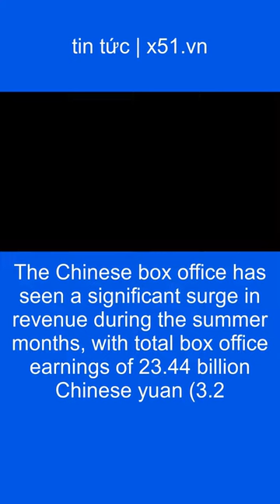THỊ TRƯỜNG PHÒNG VÉ TRUNG QUỐC | RẠP PHIM THẮNG ĐẬM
Theo dữ liệu từ các ứng dụng theo dõi vé lớn của Trung Quốc, Dengta và Maoyan, doanh thu phòng vé đã đạt tổng cộng 23,44 tỷ nhân dân tệ (3,2 tỷ USD) từ tháng 6 đến tháng 9, con số cao nhất từ trước đến nay trong giai đoạn đó. Doanh thu bán vé trong mùa cao điểm truyền thống từ tháng 6 đến tháng 8 đã tăng vọt lên mức kỷ lục 20,6 tỷ nhân dân tệ (2,8 tỷ USD), phá vỡ mức cao nhất của mùa hè trước đó vào năm 2019 là 17,8 tỷ nhân dân tệ (2,4 tỷ USD). Trong 4 tháng qua, hơn 570 triệu người đã đổ xô đến rạp chiếu phim, và hầu hết trong số đó là phụ nữ. Đối với 5 bộ phim hàng đầu, 61% người xem là phụ nữ và hơn một nửa trong độ tuổi từ 20 đến 29. Trong khi các bộ phim Hollywood như "Barbie" và "Oppenheimer" đang thống trị thị trường phòng vé toàn cầu, các bộ phim nội địa Trung Quốc như "No More Bets," "Lost in the Stars," và "Creation of the Gods I: Kingdom of Storms" đã trở thành những bộ phim ăn khách nhất tại Trung Quốc. Thị trường Trung Quốc đang trở thành đối thủ đáng gờm đối với Hollywood. Perry Peng, một trợ lý trưng bày 23 tuổi tại Thượng Hải, là một người yêu điện ảnh và cho biết cô đã ngạc nhiên trước chất lượng của phim Trung Quốc trong mùa hè vừa qua. Cô nói rằng đã lâu lắm rồi cô không xem được những bộ phim nội địa Trung Quốc tốt như vậy. Cô yêu thích cả các bộ phim Mỹ và châu Âu nhưng cô cũng rất hâm mộ các bộ phim Trung Quốc như "Creation of the Gods I: Kingdom of Storms," một bộ phim võ thuật giả tưởng dựa trên tiểu thuyết Trung Quốc thế kỷ 16.